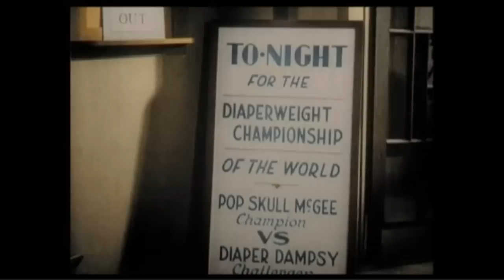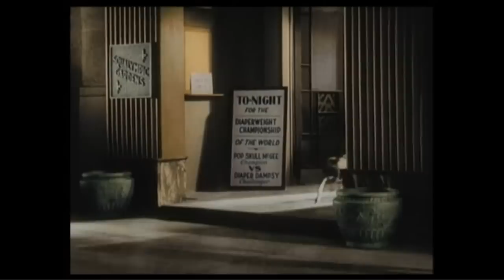Undisputed Heavyweight Champion Of My Heart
Undisputed Heavyweight Champion Of My Heart - Tender Prey
Video by Casey Raymond

Undisputed Heavyweight Champion of My Heart is available on LTD Edition split 7" with Jane Weaver on Bird Records/ Finders Keepers